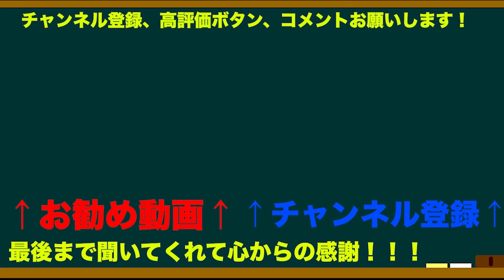仮面ライダードレイクを語ろう！